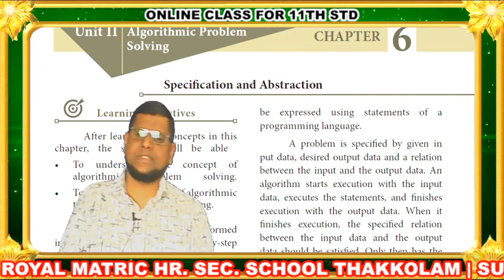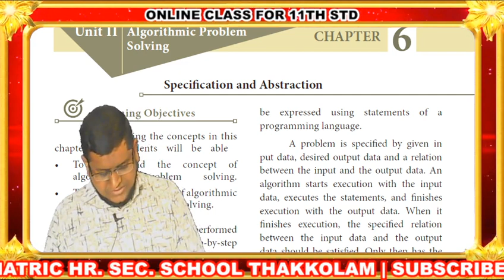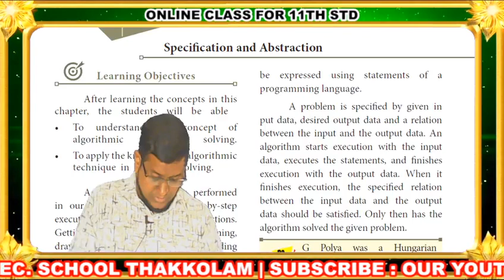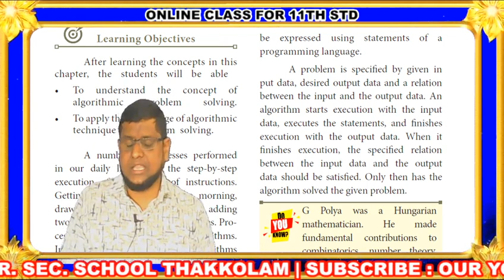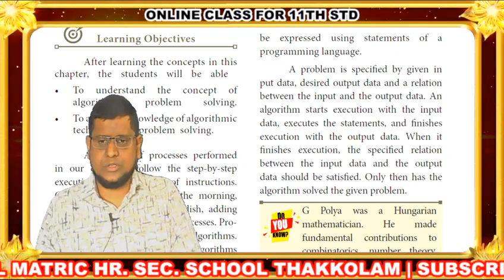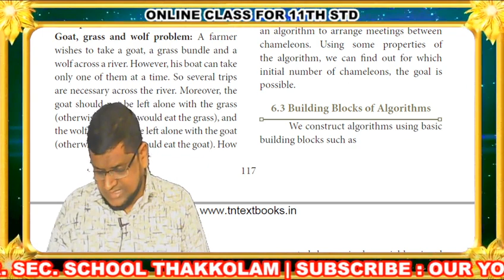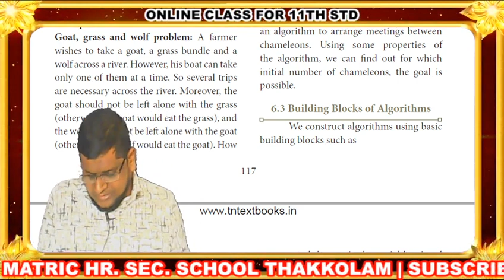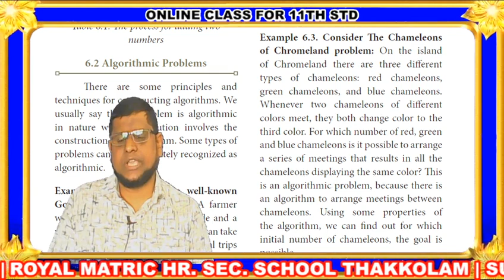11th Computer Science class-20